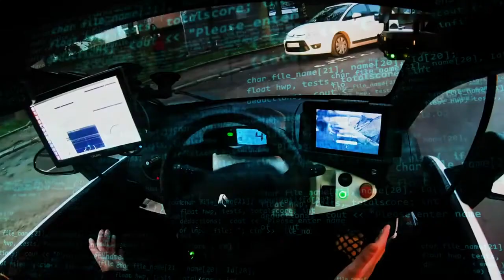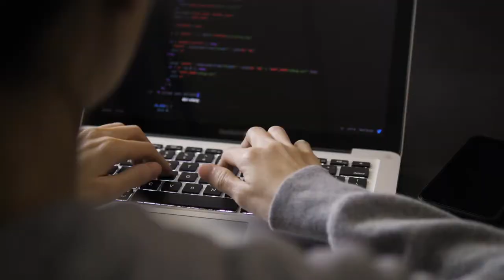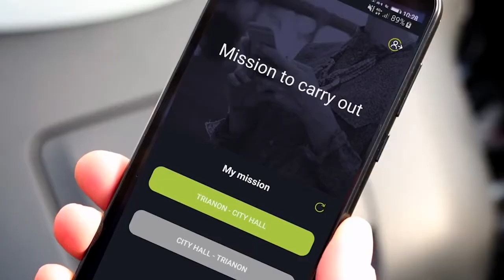Experience Readiness Level – Intersection of Arts and Technology in the New European Digital Era 1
Today, we stand on the edge of a new era, powered by 5G, Industrial IoT and quantum computing. The challenge for the European Parliament, and for the whole of Europe, is to go further.

To help industry stay focused on human-centric economic progress, leading scientists have proposed that Europe adopts a formal policy approach to benchmark the human element of technology, what they call an ‘Experience Readiness Level, or ERL - to ensure that AI is always evaluated from a human perspective.

Technology Readiness Level – TRL - is a well-known tool used to describe the maturity of a technology. It was used as part of the Internet of Things, Large-Scale Pilots of the European Union. The programme developed the new concept of ERL, as result of cooperation between the Large-Scale Pilots and STARTS - the Science Technology and Arts Initiative of the Digital Single Market of the European Union.
By adopting Experience Readiness Level, the EU can ensure that the Digital Single Market puts humans at the centre.

On this 21st Century voyage of discovery, the European Parliament’s ITRE Committee is standing front and centre, advancing this new, digital future.